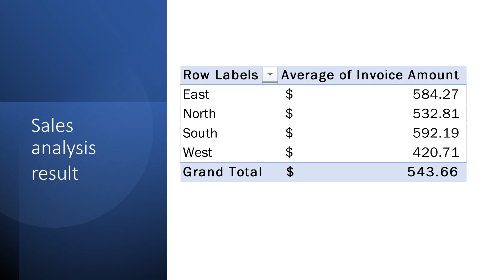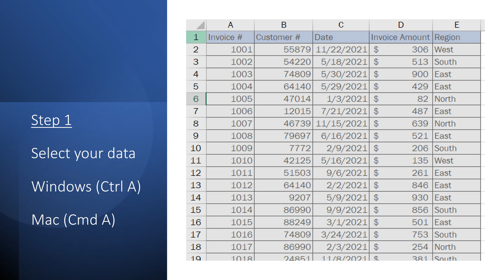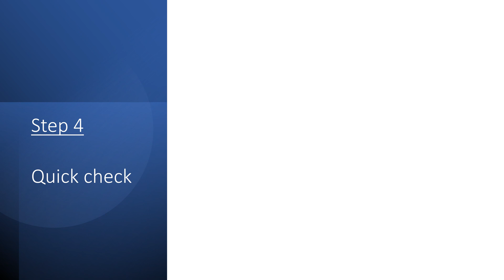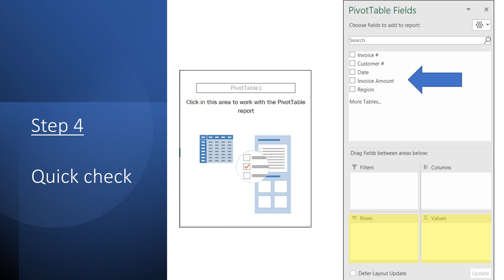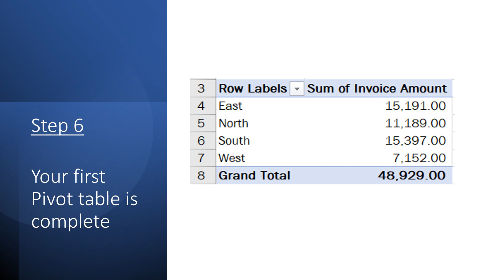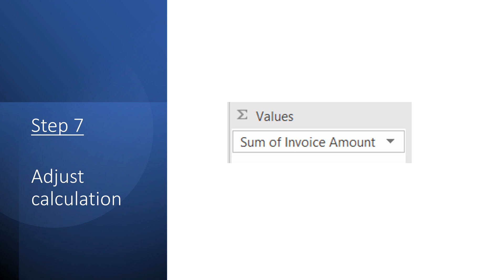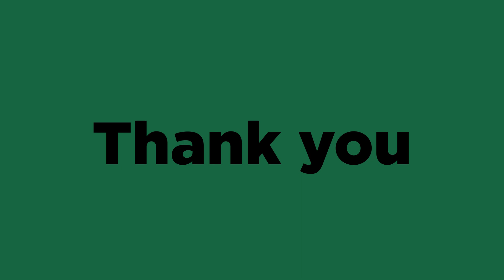How to learn pivot tables in Excel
Microsoft Excel Pivot Tables are easy data analytic tools that allow you to slice and dice your data to produce powerful reports and charts.